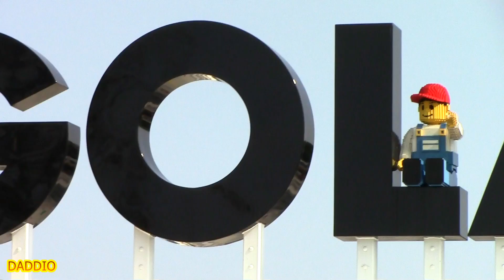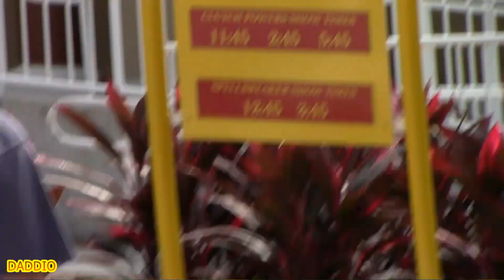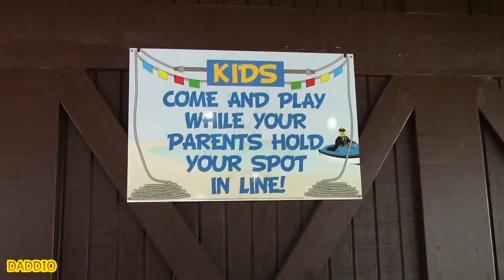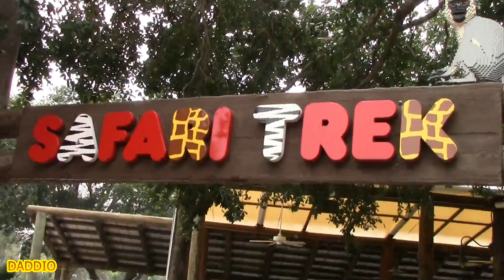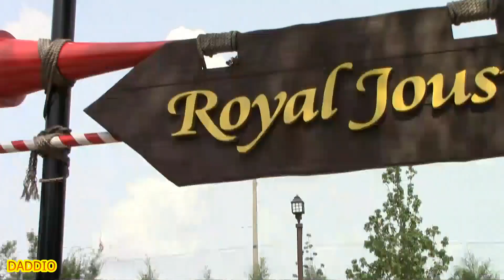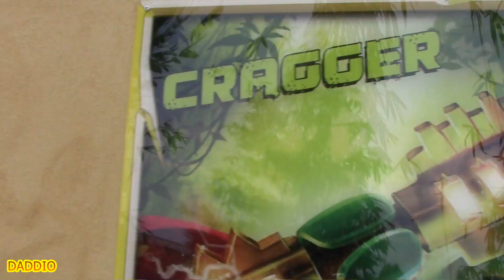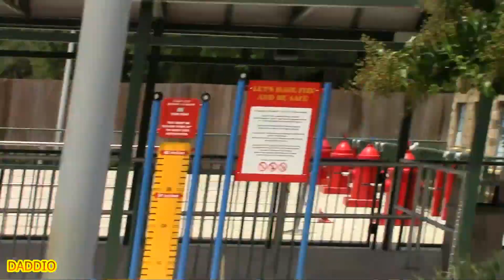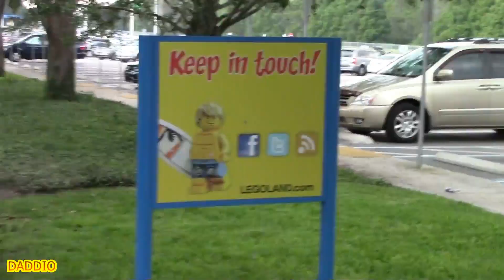Noel's 1st visit to LEGOLAND Pt.1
This is Noel's first visit to LEGOLAND in 2013 and this is Day 1 of a 2 Day visit. Noel was Very Excited as he loved putting together his LEGO sets at home and now for him to see the Incredible sets in LEGOLAND...it was an Amazing Experience not only for him, but we all were Totally Impressed with the whole park!!!
My Mom (Momma DADDIO) and Noel's Godfather, Frankie, also came along on this adventure!!!
Frankie found his LEGO alter Ego!!! LOLOL!!!

This video will show pretty much most of what LEGOLAND has as we take you along all the areas and hit a few rides.  We weren't allowed to film on a few rides but we do have videos of Full Rides that you can see on previous vlogs we've posted.
Noel found his Ultimate Favorite Ride here in LEGOLAND in The Ford Driving School!!!
He Loved driving his car without a guide track where he had total control of wherever he wanted to go.  He went on this ride like anywhere from 5 to 7 times in our 2 day visit to this park.
There will be links during this video that will take you to the Full Ride Experiences!!!

There was also a small mission that we had to try to achieve as Noel loved the Minions and one of his favorites was the Purple Minion from Despicable Me 2. He has the regular minions but not the elusive Purple Minion, so when  he saw the Purple Minion as a prize in one of the games they had, he really, really, Really wanted to win it. LOL!
It was a pretty difficult game to win and we spent quite a bit of time to try and achieve the goal, so the results will be disclosed on our next vlog on Day 2 at LEGOLAND!!!

Hope ya'll enjoy seeing the Wonders of LEGOLAND, Florida!!!

Legoland Florida is a family-friendly amusement park that showcases all things Lego! There are 50 rides and attractions, including the Dragon Coaster, Miniland USA, and Pirate's Cove. You can also watch fantastic shows and grab a meal at one of their many entertaining restaurants. This park is especially geared for children 2 to 12, but it's fun for the whole family!

Legoland Florida Resort is a vacation destination in Winter Haven, Florida featuring a theme park, water park and on-site accommodations. It opened as Legoland Florida on October 15, 2011, and later rebranded itself Legoland Florida Resort with the opening of Legoland Hotel in May 2015. The park encompasses 145 acres, making it the second-largest Legoland park after Legoland Windsor in the UK. Built on the site of the former Cypress Gardens theme park, Legoland preserved the botanical gardens and re-themed the water park and select attractions and venues to reflect various Lego brands.

About us!!!

These are home videos recorded with a camcorder that were never intended for YT, but we tried to splice these together as best we can so you can try to enjoy!!!  We Hope you do!!!

We are an Extreme Disney and Universal Loving Family!!!
We Love Everything Disney, Universal or Anywhere Fun whether it's the parks, movies, shows or the Disney Community!!! And we hope to make new friends to go along with our old friends and share the Love!!!

If you wish, we'd Love to communicate!!!